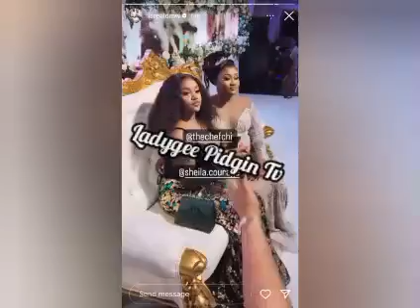Davido And Chioma Chief Cubana Priest Shut Down Israel's Dmw Wedding With His 30bg Crew